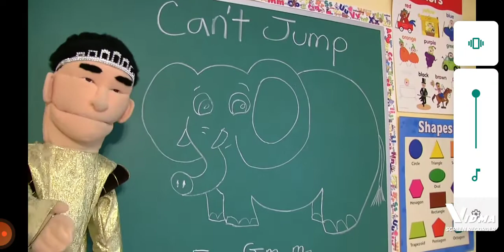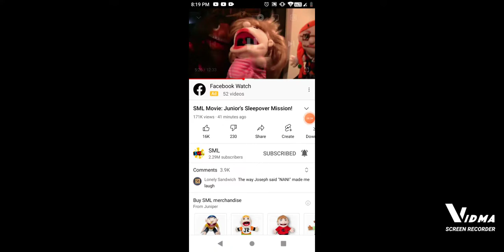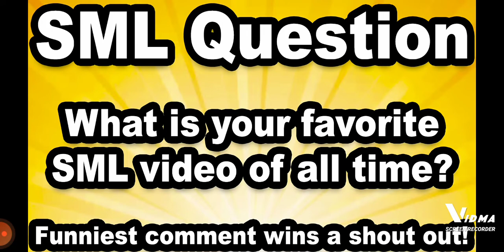Sml movie: Junior's Sleepover mission reaction